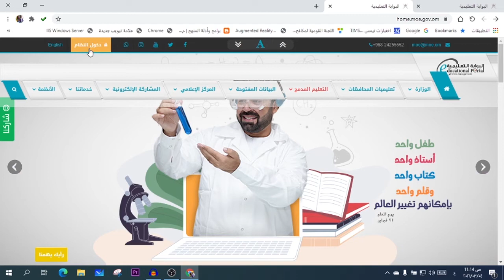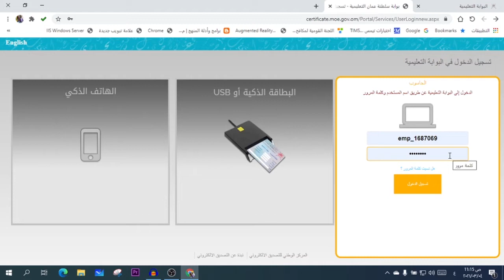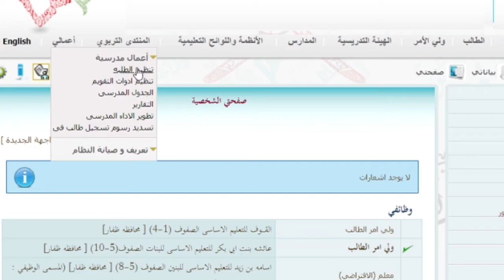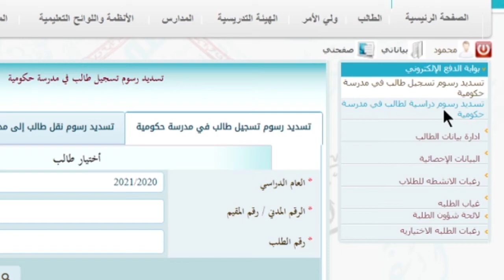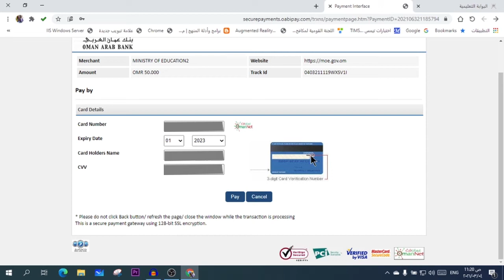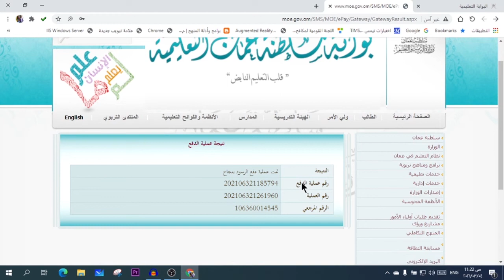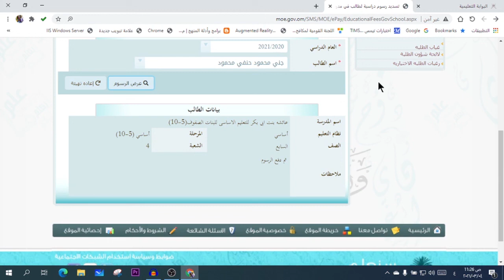طريقة الدفع الالكتروني للرسوم الدراسية في المدارس الحكومية بسلطنة عمان | تعليم بلا حدود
طريقة الدفع الالكتروني لرسوم طالب في مدرسة حكومية بسلطنة عمان
رابط الدخول للبوابة التعليمية